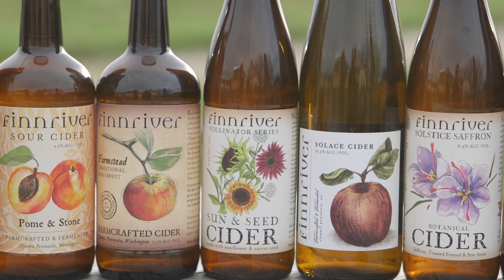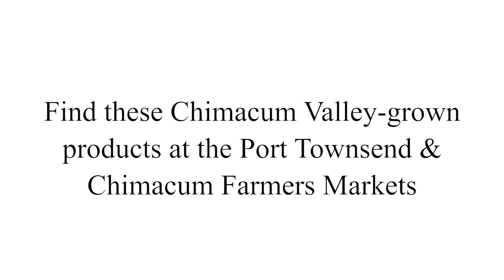Chimacum Valley Grown: A Tasty Exploration (2021)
Explore the farms of Chimacum Valley, WA--the heart of the Chimacum Farmers Market.  See where incredible abundance and diversity is growing in this PNW enclave, and then a delectable feast created from a day of farm adventures. Featuring Port Ludlow Resort's 'Farm Program;' Kodama Farm, SpringRain Farm & Orchards, Finnriver Farm & Cidery.